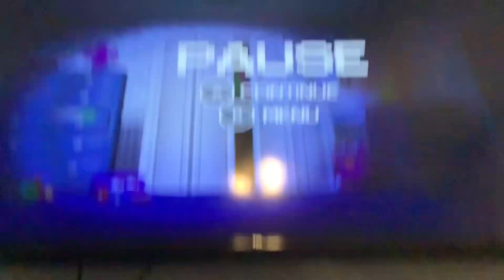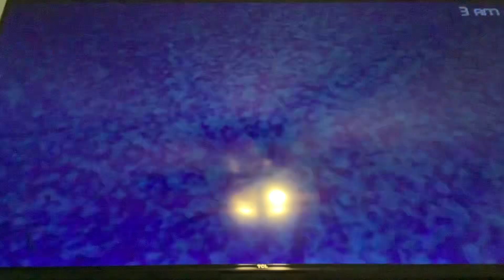Fnaf 4 episode 16??